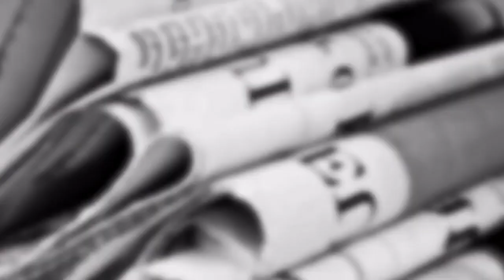¿Ley de Austeridad será aprobada?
Mario Delgado, coordinador de Morena en San Lázaro, indicó que el próximo martes el pleno de la Cámara de Diputados aprobará la Ley Federal de Austeridad Republicana, con el fin de combatir la corrupción y poner fin al derroche, los lujos y la prepotencia de altos funcionarios públicos.